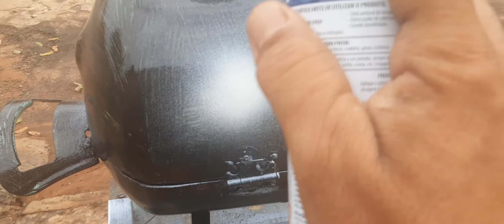PINTURA DE CHURRASQUEIRA BAFINHO